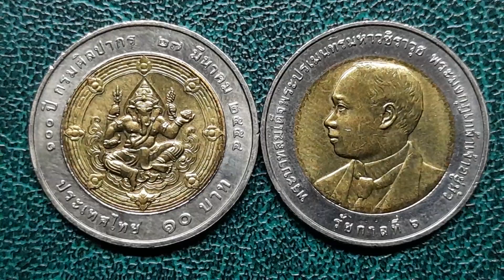เหรียญกษาปณ์ที่ระลึกวาระครบรอบ 100 ปีกรมศิลปากร